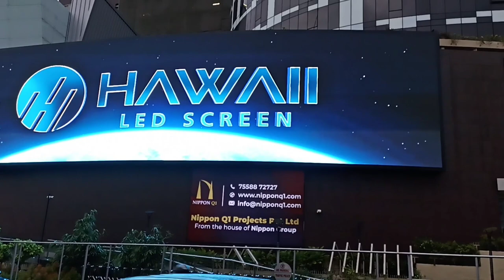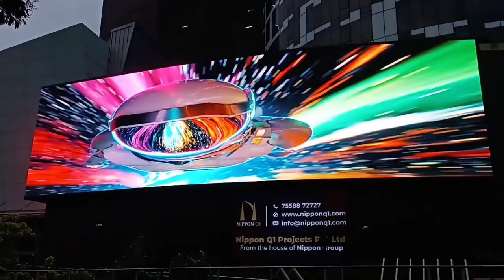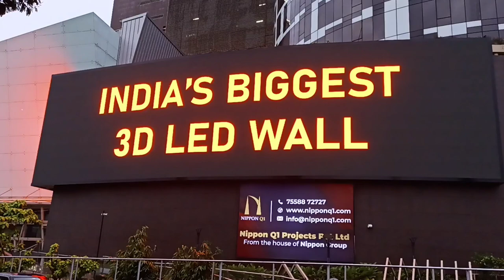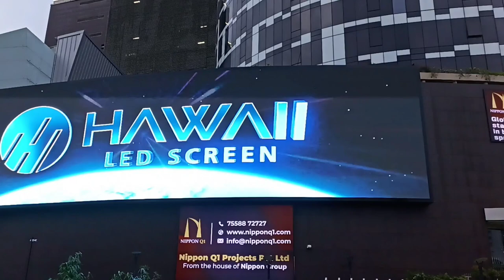India's Biggest 3D LED Wall In Kochi I Nippon Q1 Mall I kochi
India's Biggest 3D LED Wall In Kochi  at Nippon Q1 Mall kochi